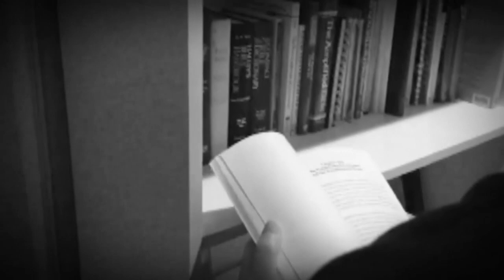Heirs Of God – Who You Are In Christ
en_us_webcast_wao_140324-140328